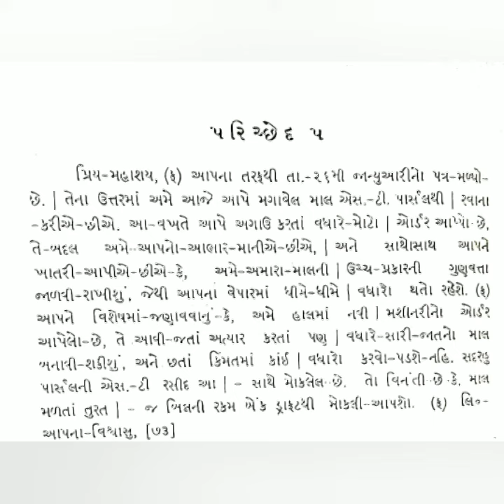Gujarati Steno dictation Pariched 5 (65wpm)